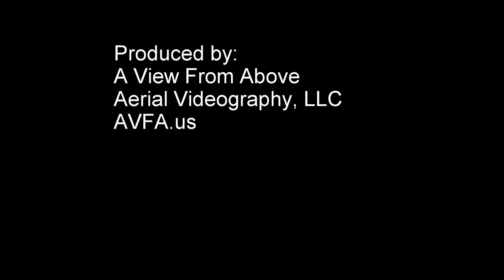7-4-14 fireworks fom the air!